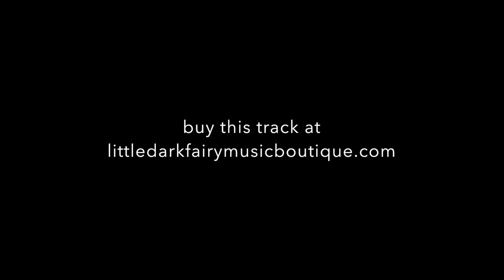littledarkfaery - explore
80s + 90s fusion inspired music to groove to.